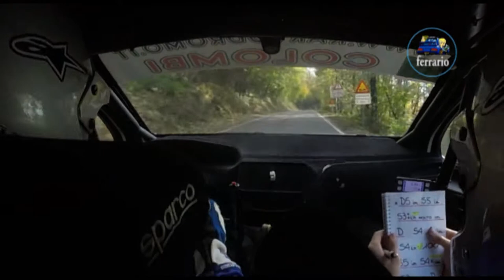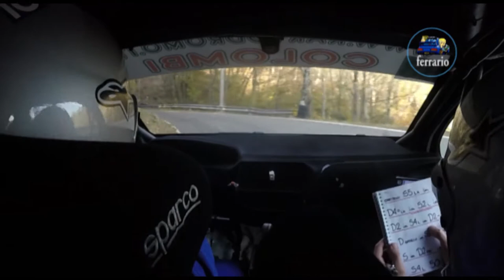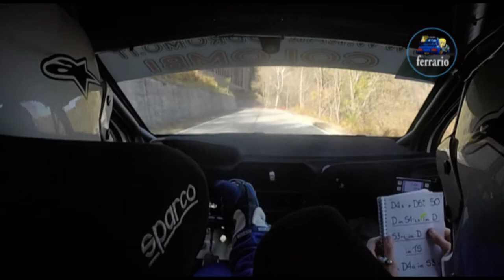OBC 27°Rally del Rubinetto 2020 Guerra-Guerra by Ferrario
Onboard con Oberdan Guerra navigato da Luca Guerra su Peugeot 208 R2B durante la ps 4 del 27°Rally del Rubinetto 2020.